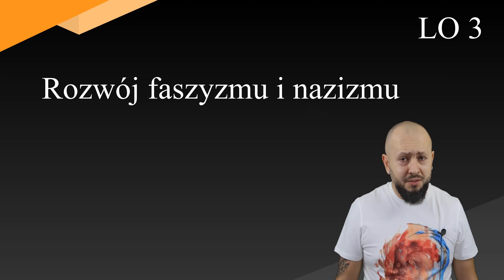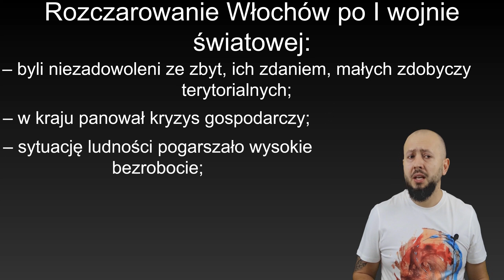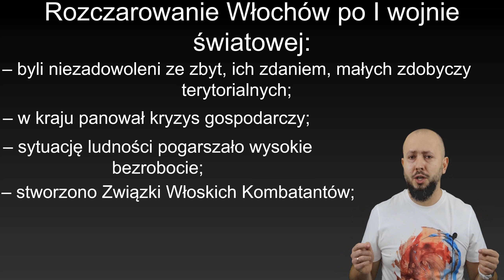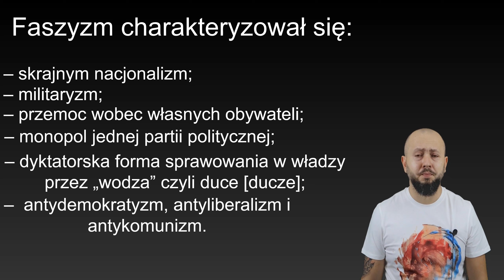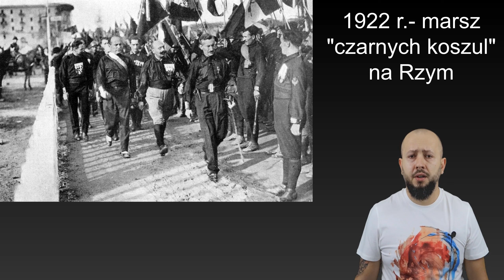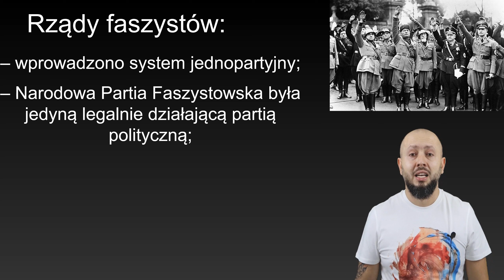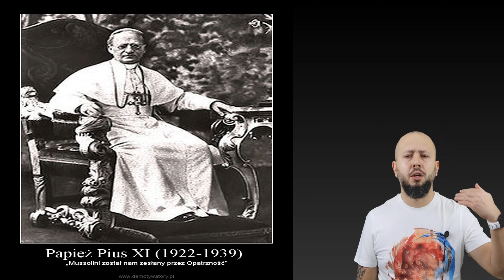Klasa 3 LO- Rozwój faszyzmu i nazizmu cz.1. Mussolini i jego sposób na władzę...